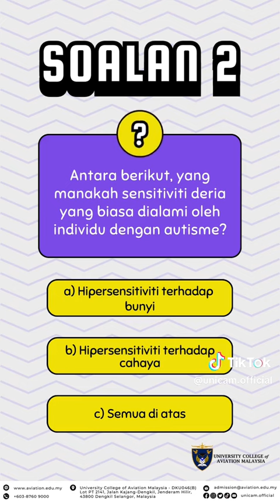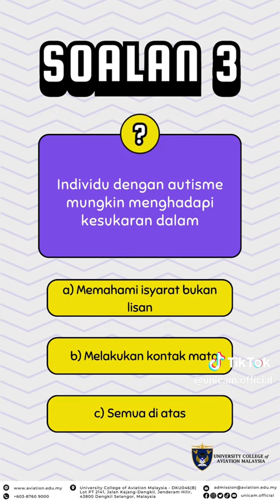Satu Hati Satu Misi. Salam Ramadhan 2024.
Satu langkah kecil, namun bermakna besar untuk komuniti autisme Malaysia. Mari kita bergerak bersama untuk mencipta perbezaan yang positif! 🌟